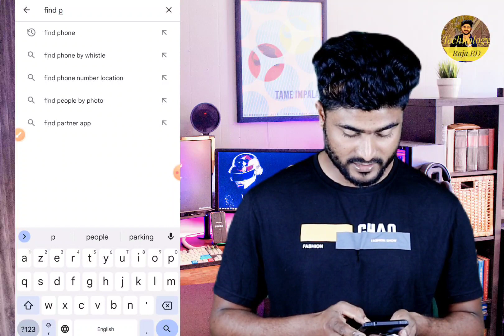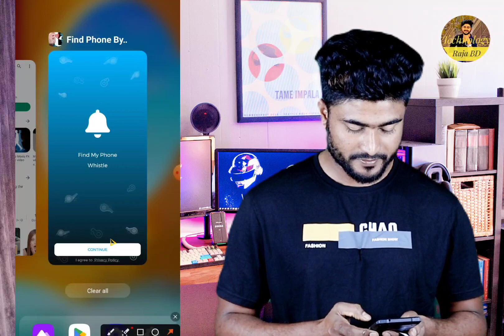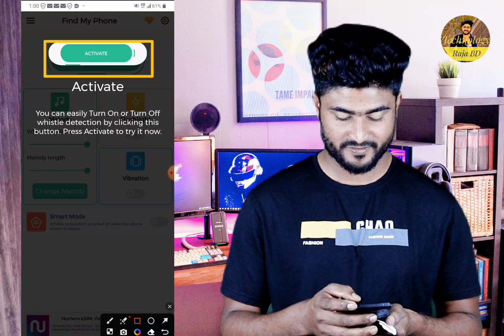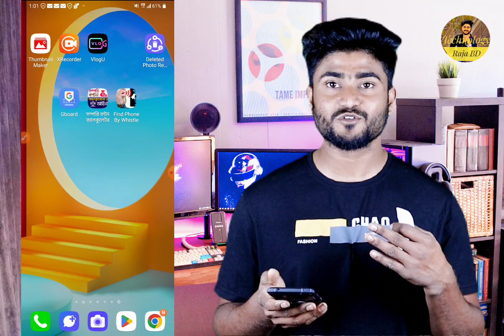শিস দিয়ে খুঁজে বের করুন আপনার মোবাইল ফোন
Technology raja BD#শিস দিয়ে খুঁজে বের করুন আপনার মোবাইল ফোন। ,,,latest app, বাঁশি/শিশ/বাজিয়ে/ফোন/কিভাবে/খুঁজে/বের/করবেন/How